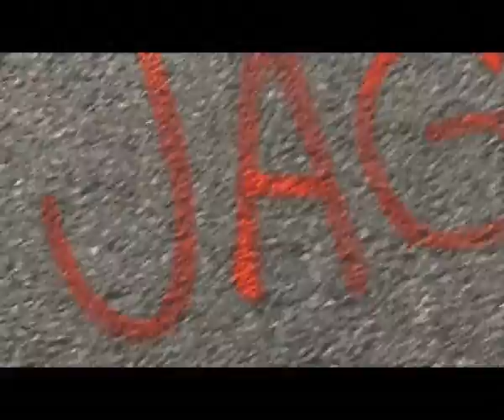avsked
mitt avked innan resa